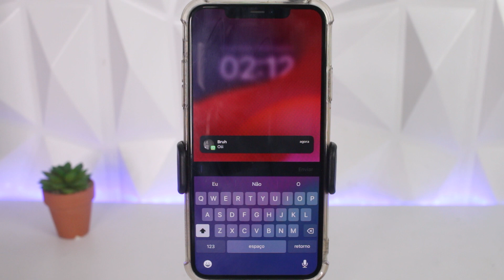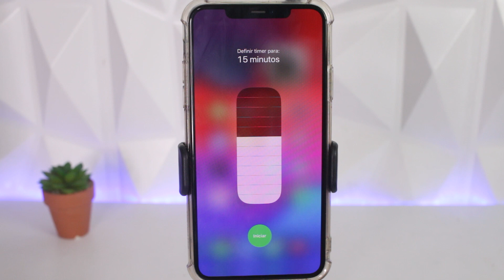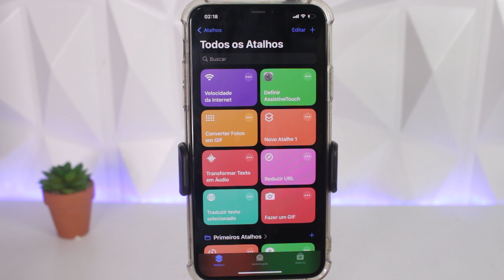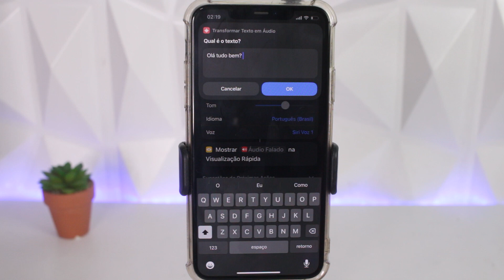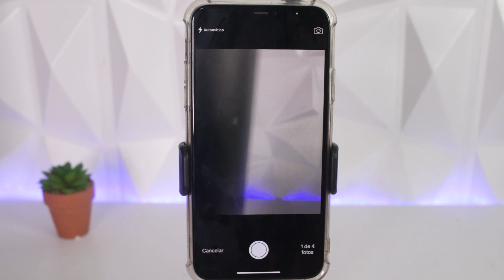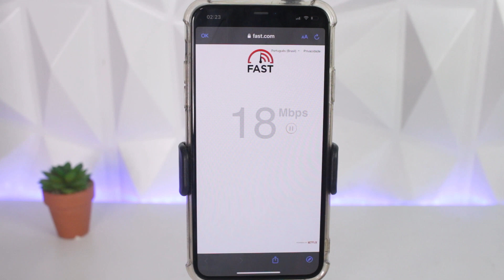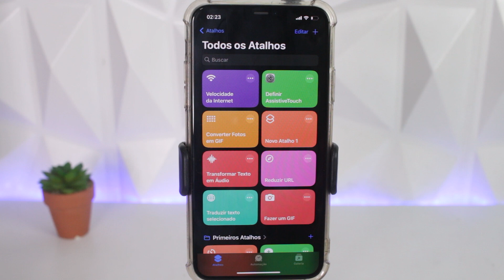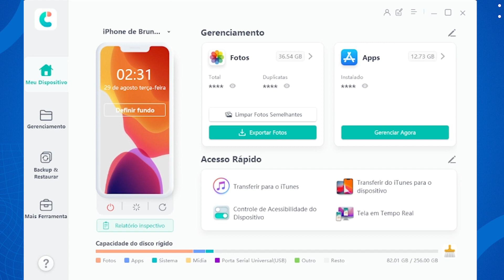Os MELHORES Atalhos para o iPhone|Melhor lista com 10 atalhos para iPhone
👉Gerenciar fotos, contatos ou mensagens os dados do seu iPhone no computador
👍Oi, pessoal! Neste vídeo vou mostrar alguns atalhos que você pode usar no seu iPhone. Você pode encontrar atalhos na internet, mas hoje mostramos os 10 atalhos mais úteis que podem economizar tempo e aumentar a eficiência do trabalho. Assista ao vídeo e aprenda!

Capítulos:
00:00 Introdução
00:39 Responder mensagem pela tela de notificação
01:09 Fechar todas as abas do safari de uma vez
01:38 Mexer no cursor para selecionar rapidamente
02:13 Timer rápido para marcar tempo
02:56 Pesquisar na internet usando a barra de pesquisa
03:27 Transformar texto em áudio
04:59 Criar GIFS usando fotos
05:41 Shazam rápido para procurar musicas
06:00 Ativar rapidamento Assistive Touch
06:33 Verificar velocidade da internet
07:18 Melhor software para gerenciar iPhone